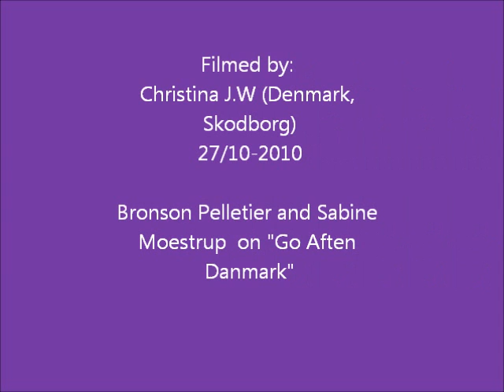Bronson Pelletier Go aften danmark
Bronson Pelletier and his girlfriend, danish model Sabine Moestrup on "go aften Danmark".